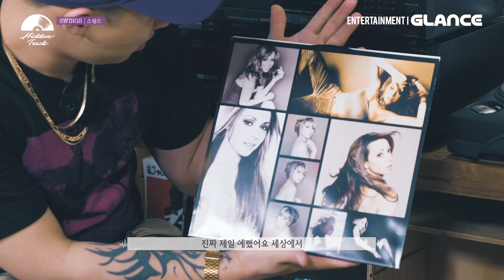스윙스(SWINGS)_LP음악 싫다 했는데 눈물까지 쏙 빼게 만든 추억의 명반은? (ft.본격갬성돈까스형) [히든트랙 2편]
마음이 헛헛할 때 스윙스가 스토리에
다시 올렸다는 그 영상! 올해는 우리꺼
한창 외치기 시작할 때 찍은건데...
다시 봐도 뭔가 짠해!(와중에 스키니 지훈상)